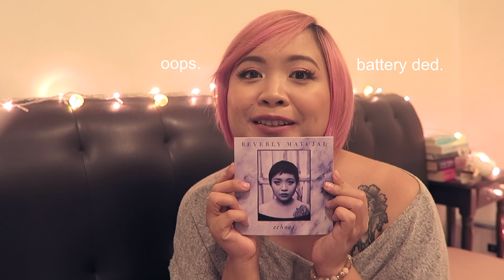MAYABAYU - Havana by Camila Cabello (cover)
HEY CAMILA STANS. You might've noticed I messed up the lyrics so please forgive me. :)

MY DEBUT EP IS OUT!

You can also listen to my first single, 'Escalate', off the EP!

I N S T A G R A M  : @beverlymatujal
T W I T T E R          : @beverlymatujal
F A C E B O O K     : @beverlymatujalmusic